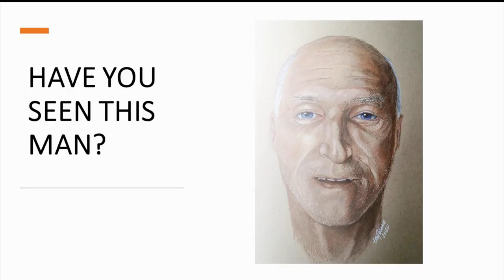Police share drawing of victim in deadly hit-and-run incident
Police have tried to use traditional forensic efforts to find out who the victim is, but have been unsuccessful.